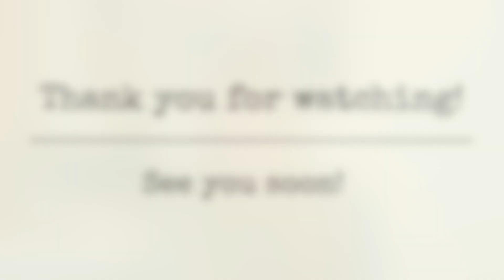Tea & Possibilties | Episode 62 | Too Hot To Handle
Episode 62 of the Tea & Possibilities podcast, recorded Monday 26th August 2019.

Ravelry: NikkiHippy (please send DMs via Ravelry rather than Instagram, as I don’t always get alerts for DMs on Insta, so often miss them!)

Today’s Tea: Ribena… and a very big bottle of water!

Projects mentioned (you will find all the yarn and pattern information via these links):

A Busy Life Yarn